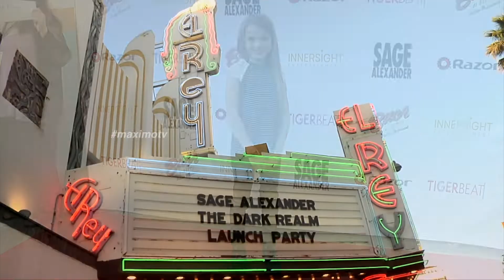Caitlin Reagan "Sage Alexander: The Dark Realm" Launch Party Red Carpet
B-roll footage: Caitlin Reagan on the red carpet at the "Sage Alexander: The Dark Realm" launch party held at El Rey Theater in Los Angeles, California USA on July 14, 2018